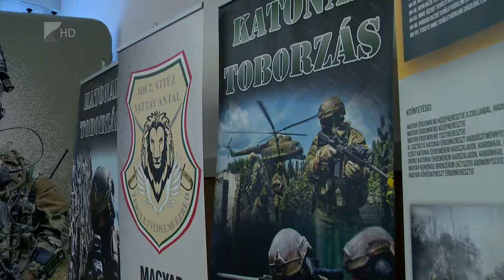Tartalékos toborzó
A tartalékos szolgálat jelentőségére hívták fel a figyelmet Nyíregyházán, a Magyar Tartalékosok Napja alkalmából. A szabolcsi megyeszékhelyen működő Területvédelmi Ezrednél egész évben várják az önkéntes szolgálatra jelentkezőket. Számukra a Magyar Honvédség vonzó és kiszámítható életpályát kínál.